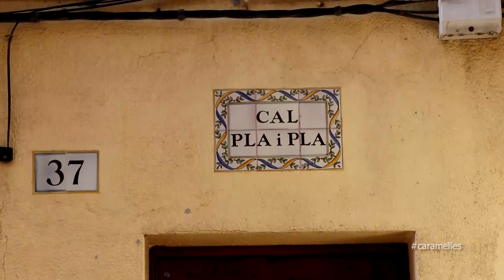Caramelles 2022 - Coral La Unió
La Societat Coral de La Unió Santcugatenca va actuar acompanyada de l'acordió per Josep Cànaves i la direcció de Sílvia Planagumà